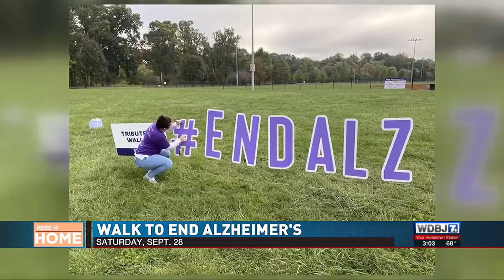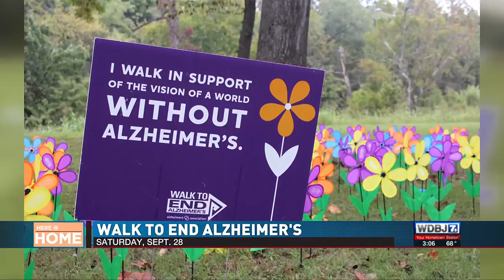Walk to End Alzheimer's in Roanoke